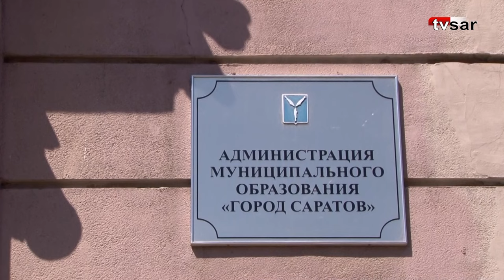Наследие Бендера угрожает чиновникам мэрии и обычным саратовцам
Мэрия Саратова так и не приступила к восстановлению скульптурной группы, которая украшает вход в здание администрации областного центра.

В прошлом году экспертиза, проведенная по заказу муниципалитета, показала, что входной группе здания на Первомайской, 78 (объект культурного наследия регионального значения "Дом торговый А. Бендера, реконструирован в 1912 г. - архитектор В.К. Карпов") требуется ремонт.

Проект восстановительных работ в 2023 году подготовил ИП Дмитрий Постовалов в рамках контракта с МКУ "Транспортное управление".

Выводы экспертов были опубликованы в декабре прошлого года, однако в них не указывалось, в какие сроки необходимо провести ремонт.